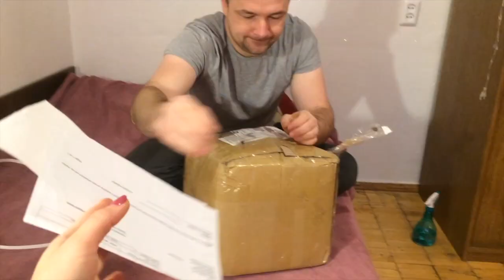БОЛЬШАЯ ПОСЫЛКА/ МУЖ ГОТОВИТ МАЙОНЕЗ / Каждый день влоги и ежедневные видео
Обычный день обычной девушки) Здесь вы не увидите Iphone Х и тональный от Armani =)